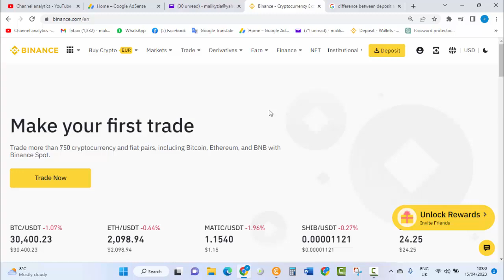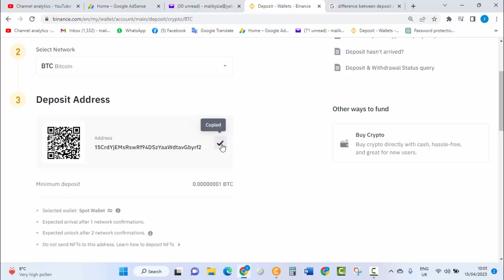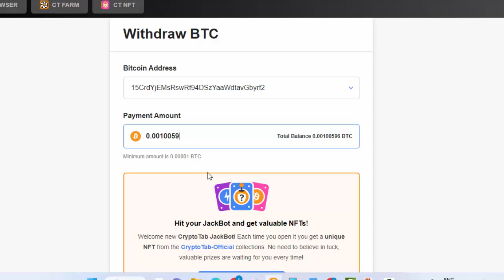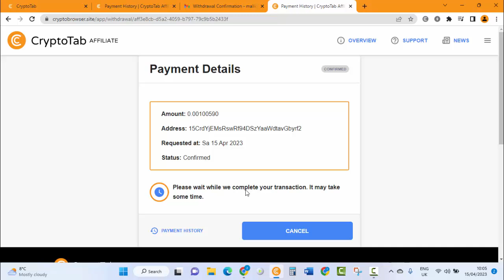Earn FREE BTC: How to Withdraw Your Cryptotab Browser Earnings to Binance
In this video, I'm going to show you how to withdraw your Cryptotab Browser earnings to Binance.

Cryptotab is a great browser that lets you earn FREE BTC. By using Cryptotab, you can earn bitcoin by playing games, viewing ads and more.

In this video, I'm going to show you how to withdraw your Cryptotab Browser earnings to Binance. This process is easy and can be done in just a few minutes! So join me in this video and learn how to earn FREE BTC with Cryptotab!

Information Technology